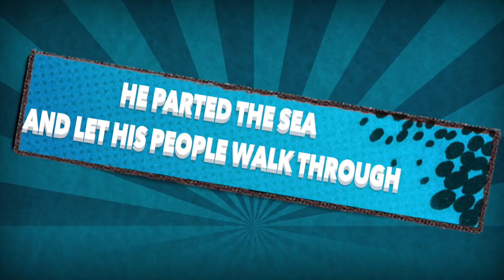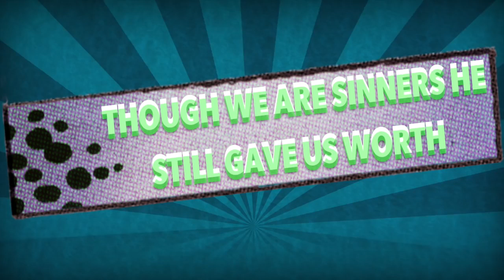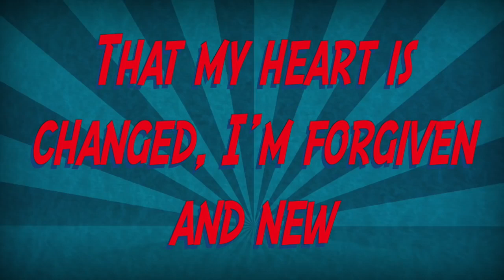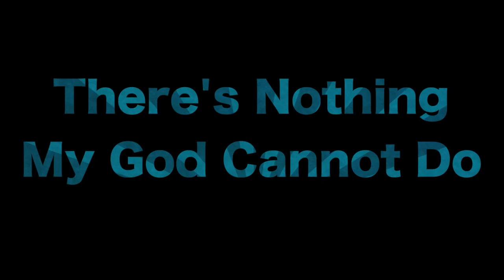My God by Go Fish Lyrics